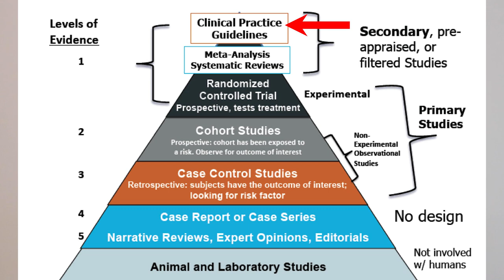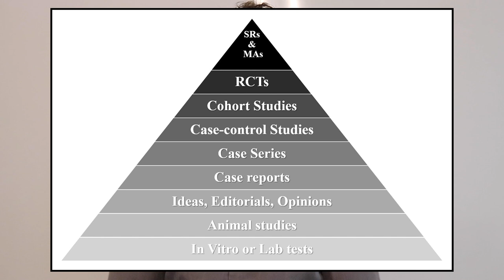THE NEW HIERARCHY OF EVIDENCE (important for you to know)